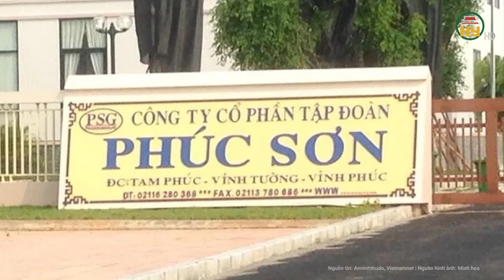Nội dung chi tiết kết quả Kỳ họp bất thường lần thứ 6, Quốc hội khóa XV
Tin tức 24h mới nhất | Nội dung chi tiết kết quả Kỳ họp bất thường lần thứ 6, Quốc hội khóa XV
Ngay sau khi bế mạc Kỳ họp bất thường lần thứ 6, Quốc hội khoá XV, Tổng Thư ký Quốc hội Bùi Văn Cường đã có thông cáo báo chí kết quả Kỳ họp.
Địa chỉ: 164 Nguyễn Văn Linh, thành phố Hưng Yên, tỉnh Hưng Yên
Tiktok: Truyền hình Hưng Yên
Facebook: Đài Phát thanh và Truyền hình Hưng Yên
Zalo: Đài PTTH Hưng Yên